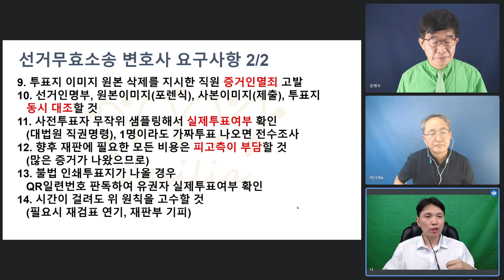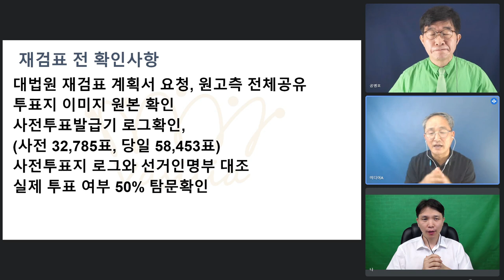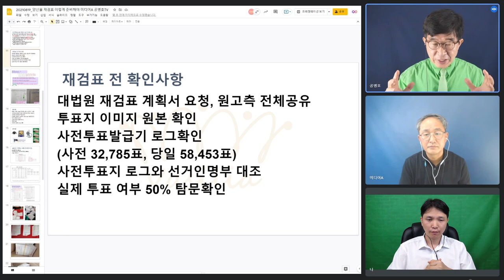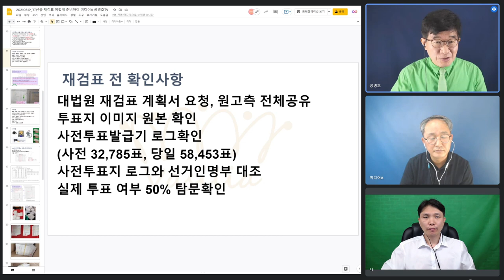"선관위, 은폐전략에 넘어가지 않아야" / 재검표 제대로 / 선거인명부, 사전투표지 로그, 투표지 이미지 파일(원본) 등을 모두 확인 / 원고와 변호인단의 분발 [공병호TV]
[ 실방 인터뷰 ]

Bitcoin : 3MTW849AkP2ftLeSK2teZHMmzLu7Z83s9U